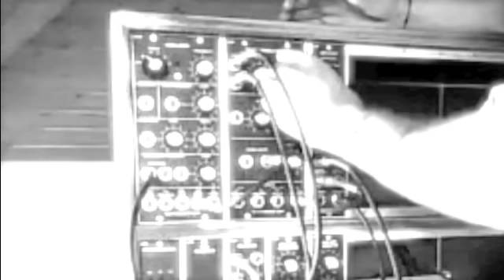Twilight in Turkish Disco Hospital (TDG / 2013)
Coil : Disco Hospital
Raymond Scott : Twilight in Turkey